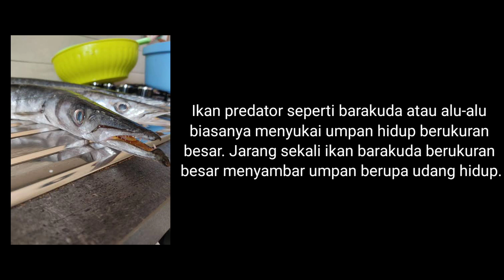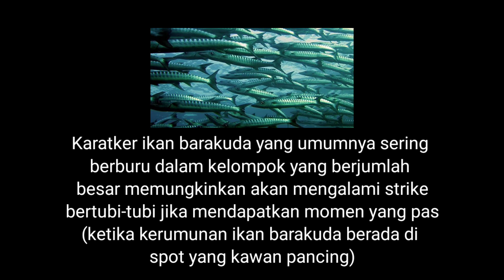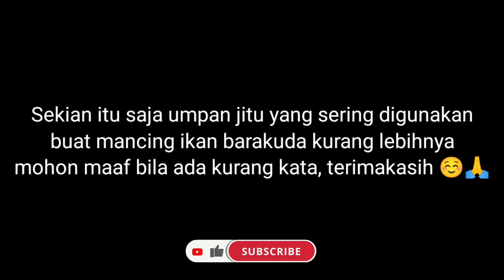UMPAN JITU BUAT MANCING IKAN BARAKUDA PERHATIKAN UMPAN YANG DIPAKAI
Asslamualaikum kawanku, jumpa lagi dengan saya kali ini kita kesempatan membuat konten edukasi tentang umpan alami jitu buat umpan mancing segala jenis ikan barakuda yang ada di tengah laut maupun RIG pengeboran minyak ya kawan. nah apa aja sih kira-kira umpan yang sering dipakai para pemancing yuk simak sampai habis ya kawan ku